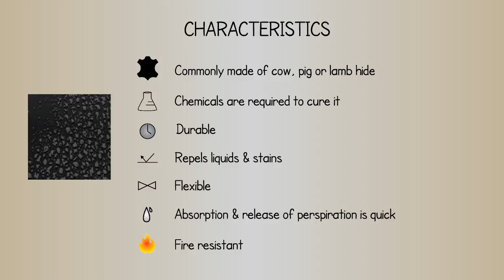Fabric Care Guide : Leather | How to care for Leather Clothing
This is a visual how-to care guide for leather fabric. This video highlights how to take proper care of leather clothing and garments in your closet.

Basic characteristics of leather -

- Commonly made from cow, pig or lamb hide
- Chemicals are required to cure it
- Durable
- Repels liquids and stains
- Flexible
- Absorption & release of perspiration is quick
- Fire resistant

Care Instructions -

- Washing instructions - Leather is machine washable in cold water and it is advised to use special care like using castile soap.
- Drying instructions - Leather clothing should be hanged to dry.
- Ironing instructions - Iron on lowest temperature & don’t use steam. Cover with heavy paper while pressing.

While taking care of leather fabric it is important to note -

- Don't wash bright colors (go to professional cleaners)
- Avoid washing leather which has delicate seams
- Avoid excessive heat and humidity

Note - As best practice, always follow the garment’s care label for exact instructions. If there isn’t one, just follow this guide & it will help your leather fabric last longer.

to learn more about us!